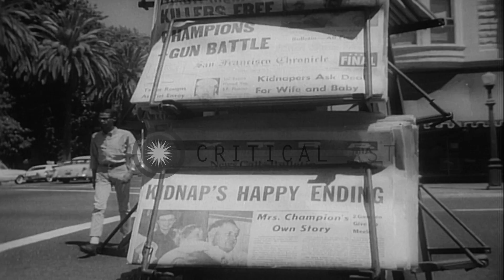Mr and Mrs Hale Champion and their 19 months old daughter freed from a kidnapper ...HD Stock Footage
Mr and Mrs Hale Champion and their 19 months old daughter freed from a kidnapper in the United States.

Convicts captured after freeing a kidnapped family in the United States. Mr and Mrs Hale Champion and their 19 months old daughter held captive by two gunmen. The kidnapped family disembarks from a United States aircraft. Photographers take pictures. Newspaper headline reads 'Kidnapper's Happy Ending'. Convict held by the authority. Location: United States. Date: July 12, 1965.

57,000+ broadcast-quality historic clips for immediate download.